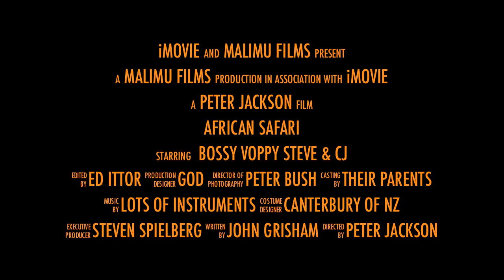African Safari Trailer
Backpacking through Africa in the summer of 1993